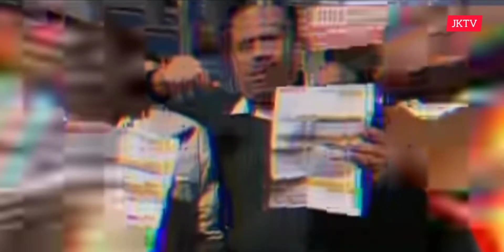Arvind Kejriwal CM Delhi : Good politics is good economics!